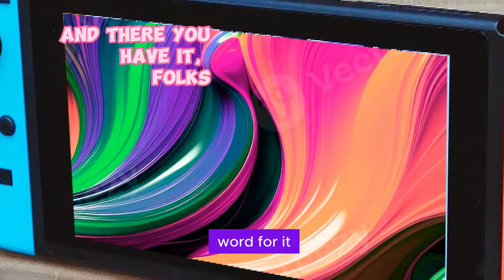These Fresh Nintendo Switch 2 leaks are insane!😍😍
First off, let's talk about Nintendo Switch 2. If you've been yearning for fresh adventures on the horizon, you're in luck! A treasure trove of upcoming games has just been leaked, courtesy of none other than the esteemed leaker, Madori. Now, this isn't your run-of-the-mill leak; we're not just talking about any games here. Interesting! It seems like Sega and Atlas have some truly top-notch titles. And if Madori is speaking so highly of them, then I can imagine that they're worth checking out. It's always exciting when new games come out, especially when they're from established and respected developers like Sega and Atlas.